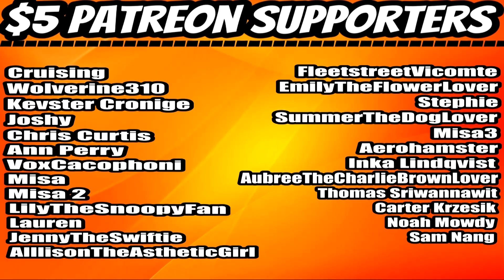The Dumbest Customer (Daily Dose Of Internet) REACTION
⏰Intro –00:00
     Reaction – 01:09
     Final Thoughts -10:16
     Outro/Shout-Outs –10:35